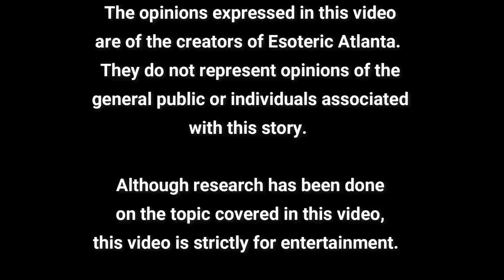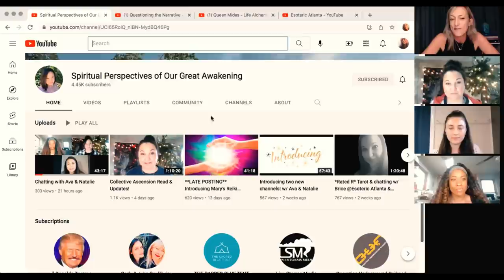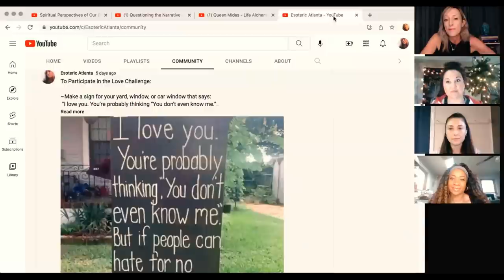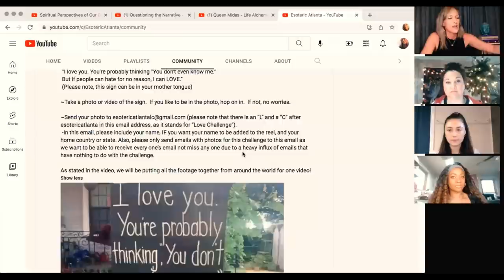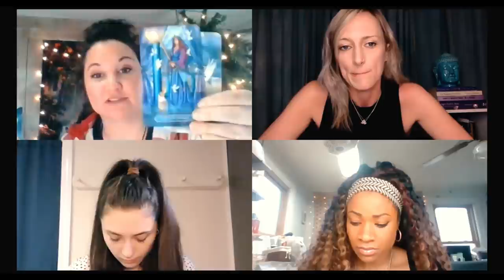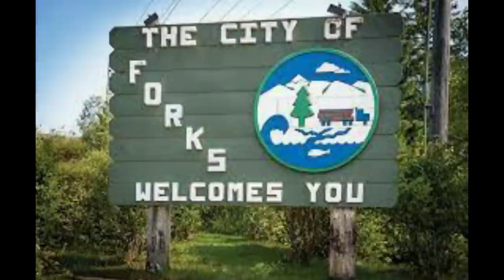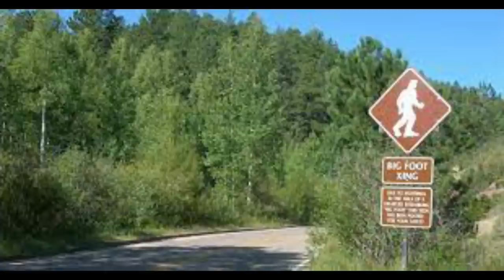~Mystery Monday~ The 13 Steps to Hell and What to Expect During This Aries Season!